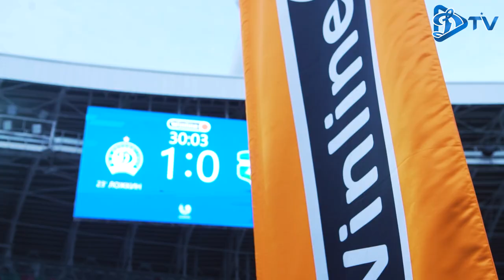ДИНАМОСЛУЦК: 95-летие клуба, атмосферна фан-зона, эмоции матча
Как прошло 95-летие нашего клуба - в новом небольшом выпуске на ДинамоТВ.

Яркая фан-зона, активности для болельщиков, атмосфера, голы встречи 11 тура и важные моменты матча - все это и даже немного больше в нашем праздничном ролике